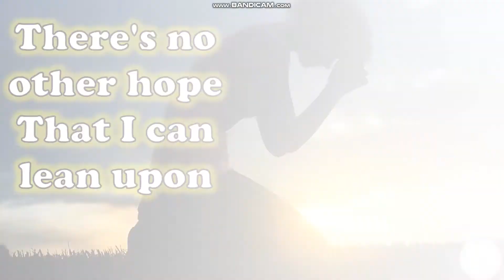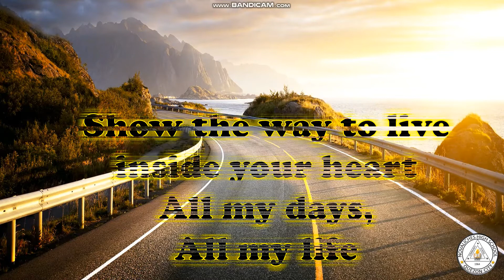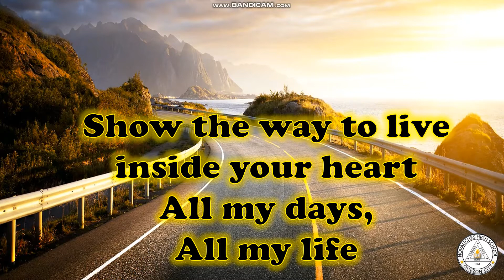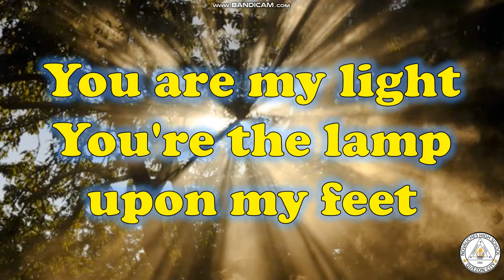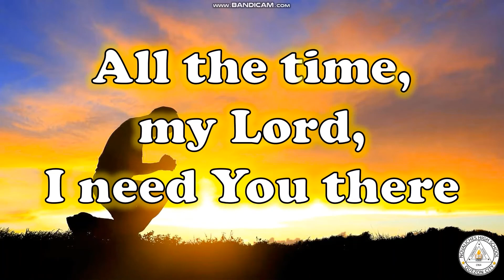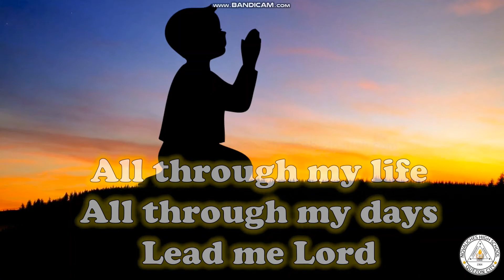NHS MOVING-UP PRAYER / LEAD ME LORD